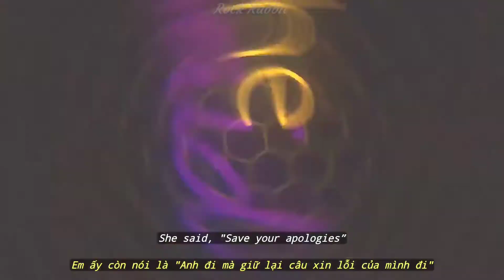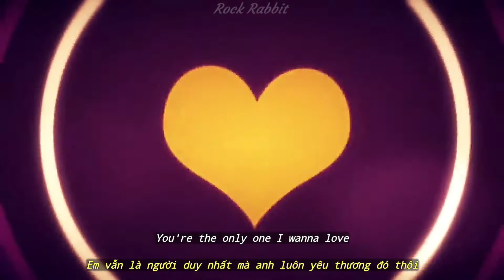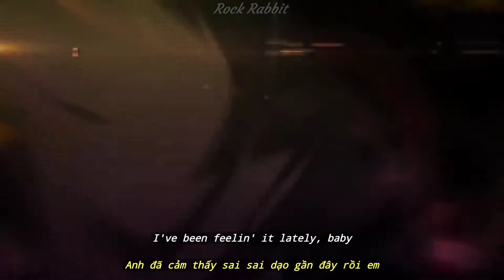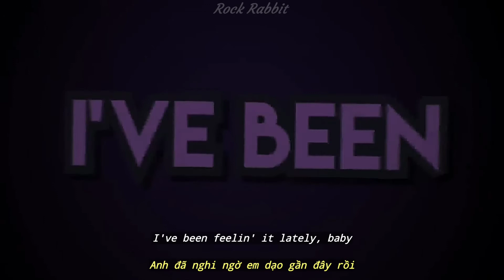(Lyrics & Vietsub) How Long - Charlie Puth